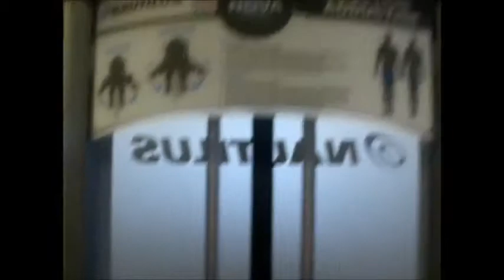WHALES VS. SCALES: WELCOME BACK, PAM!!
Pam came back to workout with us today.  We also had a great discussion over our opinions of issues and tolerance.  Hope y'all enjoy.